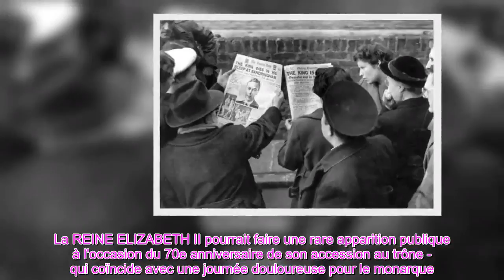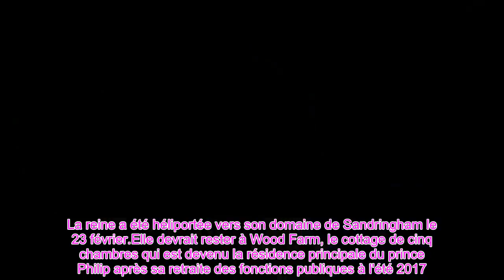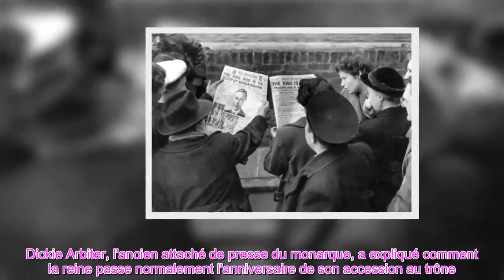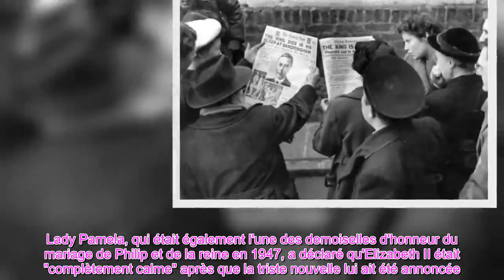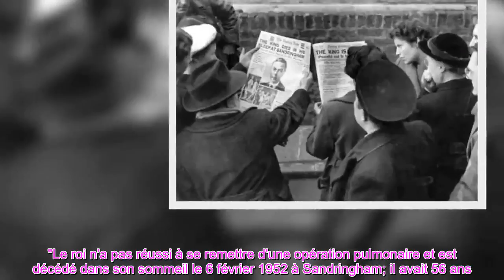👑La reine pourrait faire une rare apparition publique lors d'un anniversaire déchirant